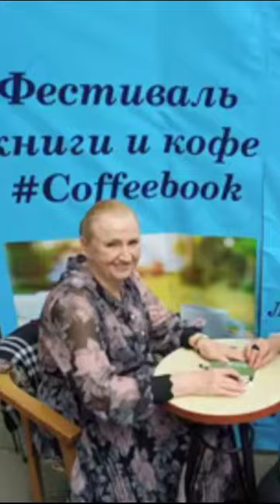30 лет ХГУ НУА (Харьков, Украина)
как отметила НУА 30 лет короткий репортаж
ХГУ НУА - один из первых успешных приватных вузов Украины
Поздравления администрации Харькова